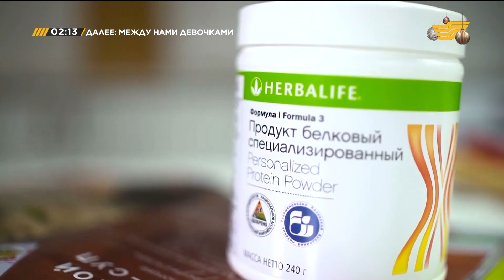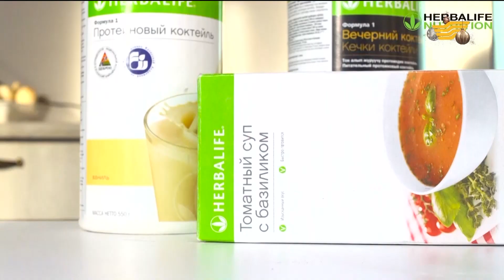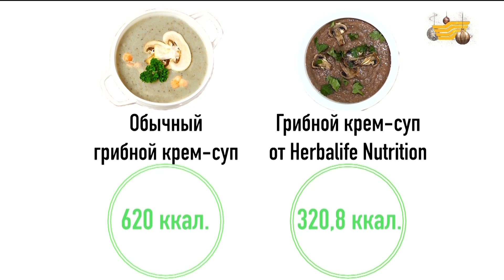Рецепт Грибной крем-суп от Herbalife Nutrition! Попробуй как вкусно и легко!